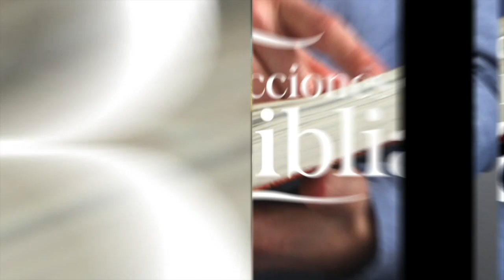LDB - EL MESÍAS CORTADO - 3 DE MAYO 2023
La lección para este día se titula: EL MESÍAS CORTADO, un tema presentado por el Pastor Ever Roblero.